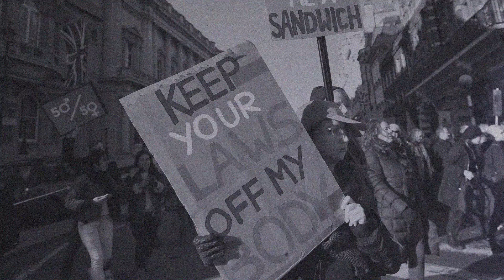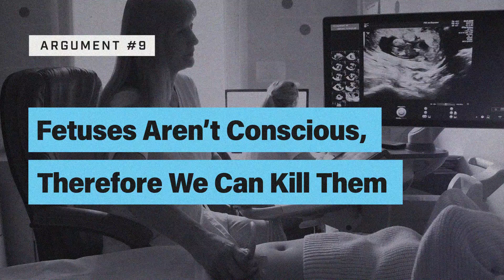Matt Walsh DEBUNKS Every Pro-Abortion Argument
Matt Walsh debunks the most common pro-abortion (AKA — pro-murder) arguments.